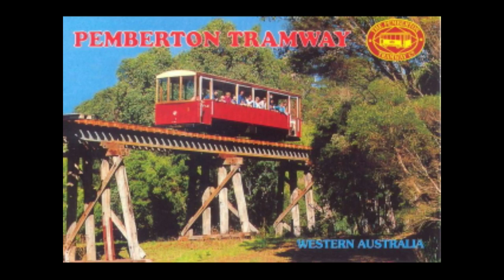Pemberton Trams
The Pemberton Tramway Co commenced operating a tourist railway service on the Pemberton – Northcliffe Railway on 12th September 1987 operating daily services between Pemberton and Northcliffe. Over time these services were adjusted to seasonal services to Northcliffe with the majority of journeys operating daily to the south side of the Warren River Bridge where a short forest walk enabled passengers to view the forest, its wildflowers (in season) and the longest timber trestle bridge (128m) in use in WA at that time. Services would later be cut back to the north side of the Warren bridge due failing timber pylons in the river. A further cut back of operations to the Cascades would later occur.
February 6th 2023 saw advice that services were cancelled and the operation closed.
In June 2023 new local owners took over and services began operating as far as the Cascades only. If you are in the area, please support this business and enjoy a ride on the Pemberton Tram